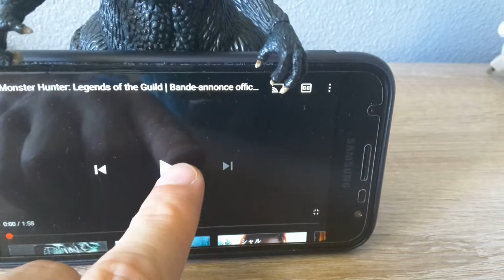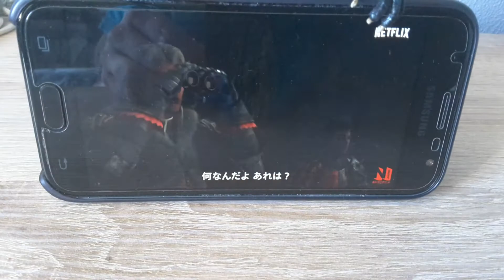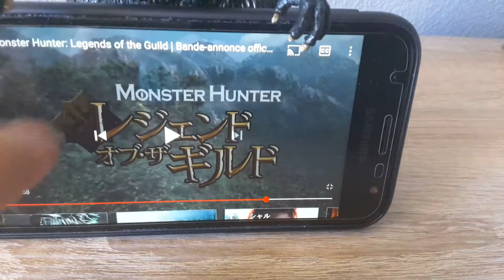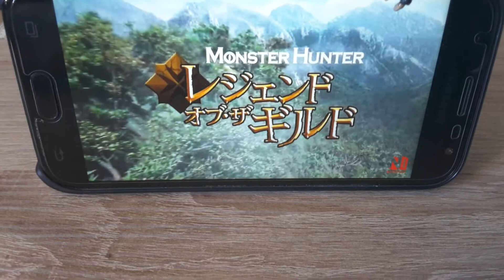ma réaction monster hunter : legends of the guild.